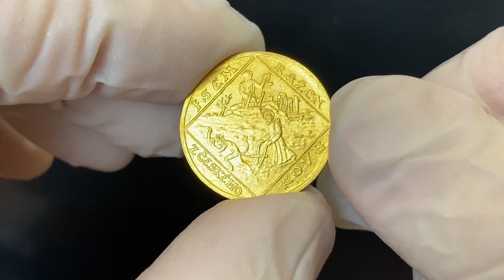Lot 3110 Czechoslovakia 2 Dukatu 1928